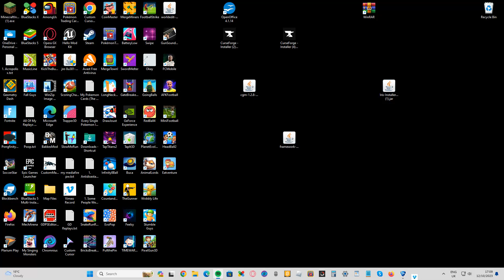My Training Map In Rocket League Gameplay And Code